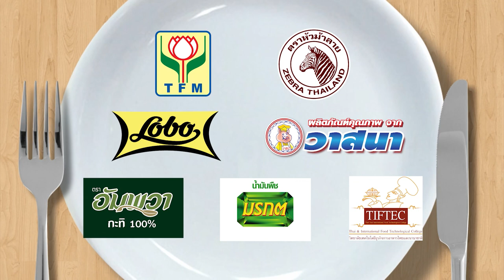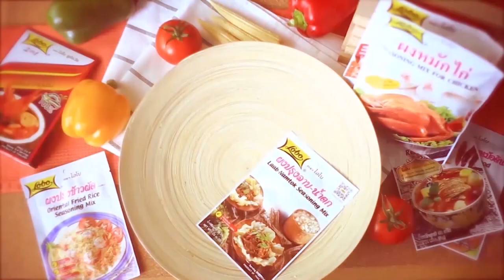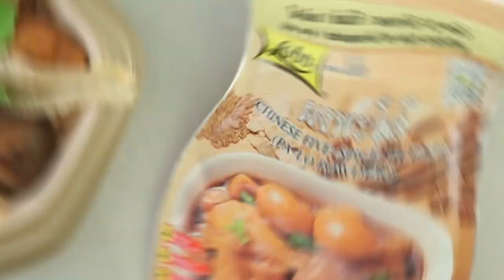กินได้ก็กิน (ทำกินเอง) เมนู ไก่ทอดหาดใหญ่กับข้าวเหนียวนึ่ง /ตะโก้แอปเปิ้ล l EP.169 [1/3]